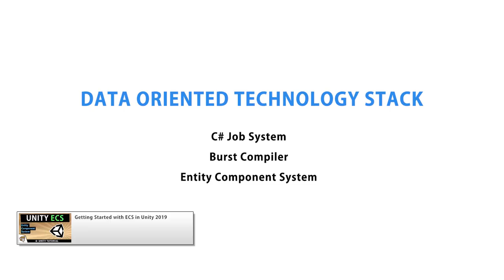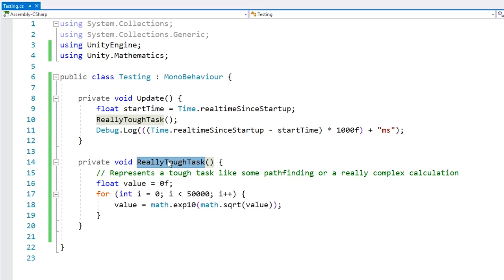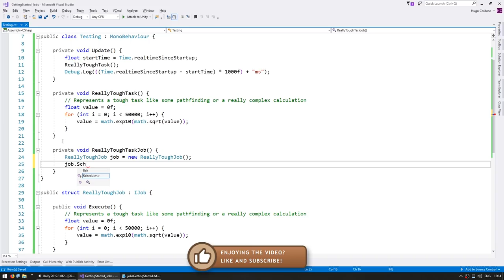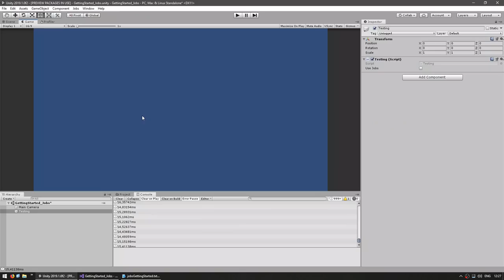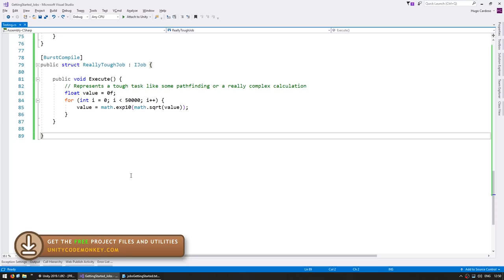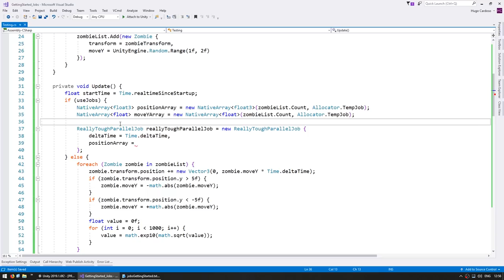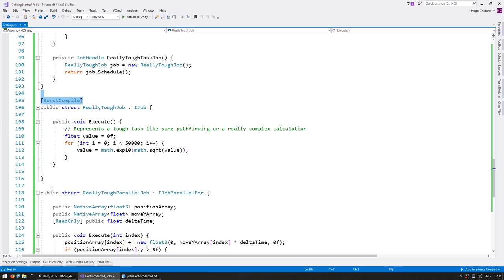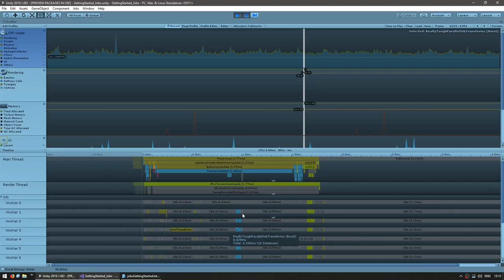Getting Started with the Job System in Unity 2019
Learn how to get started working with the Unity Job System to run super fast code!